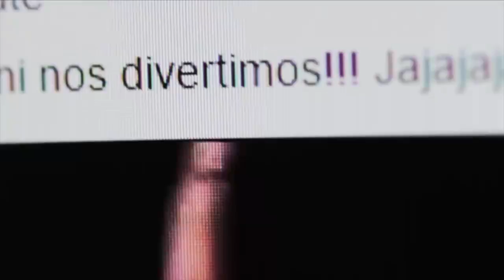RESUMEN WINEFEST 2015